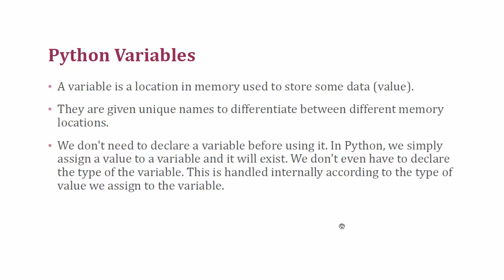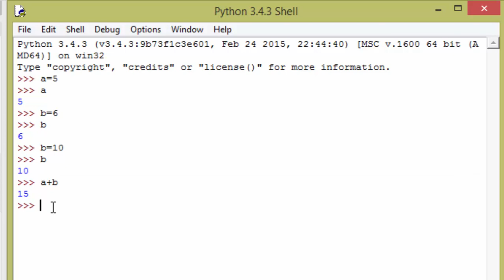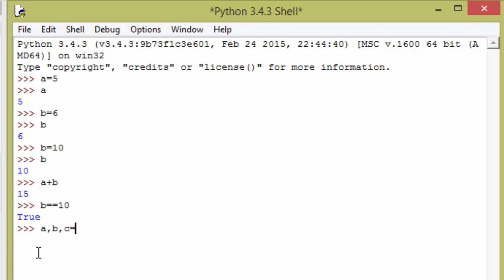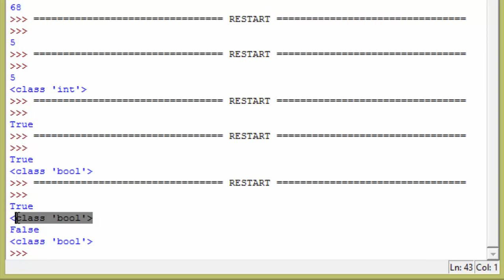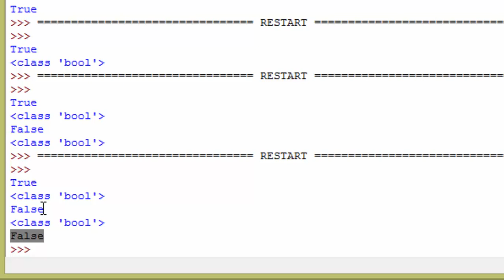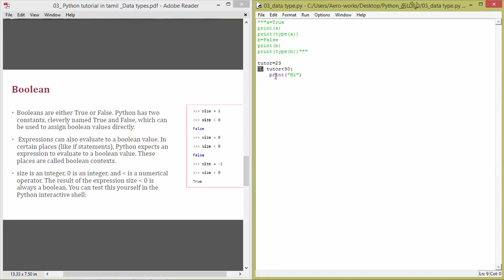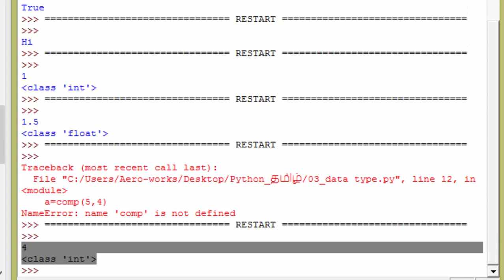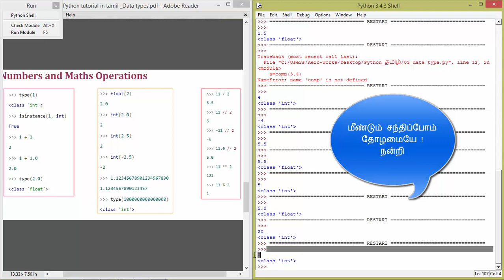03 Python Tamil _Data type 01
variable assignment python,variable python,data types in python,boolean in python,numbers in python,boolean context python,arithmetic operations in python,data types conversion in python,